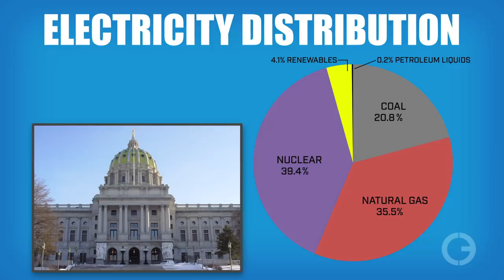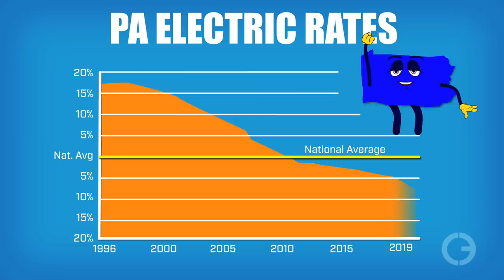PA Nuclear Handout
Heads up Pennsylvania! Nuclear power companies want more of your money to provide electricity. PA consumers have already paid billions to nuclear companies even while their shareholders continue to pocket billions in profits. So why are nuclear companies asking for more money? CEA President Mark Mathis explains.

Script:

Pennsylvanians grab your wallets! Nuclear power companies want more money to provide consumers with electricity. But wait a minute. Didn’t consumers in PA already fork over billions of dollars to nuclear power companies even while their shareholders were pocketing billions in profits? Yes, that’s true. Confused?  Don’t be.

This is one of those stories that is complicated in the details and yet pretty simple in the fundamentals. People want to be treated fairly. They don’t like being overcharged. And they really don’t like it when public officials change the rules in the middle of the game to the detriment of hard-working citizens. Here’s what’s happening.

The Pennsylvania legislature is considering giving nuclear power providers a guaranteed market share under what’s called the Alternative Energy Portfolio Standard Act. By guaranteeing nuclear power companies as many as half of the state’s customers, state leaders will be forcing citizens to pay higher costs for electricity. The estimates range from an extra $500 million to $1 billion per year.

But didn’t Pennsylvanians already pull extra money out of their wallets to give to nuclear power companies? Yes, they did.

Back in 1996, the legislature passed a law to create competitive markets for electricity. As part of the deal, the nuclear power companies were paid $9 billion by ratepayers to compensate them for their assets. Since then, it’s worked out great for everyone. Before competition, the state’s electricity rates were 15 to 20 percent higher than the national average. Now they are 5 to 8 percent lower. The shale revolution has brought low cost natural gas-powered electricity and a manufacturing renaissance creating thousands of jobs. In just the last couple of years, private companies using their own money built 10 new natural gas power plants.

Here’s where things really get sticky. Its true low-cost natural gas has made nuclear power less profitable, but four out of five of the state’s nuclear plants are still making a healthy profit. Exelon Corporation, which owns three of these nuclear plants, made $2 billion in profits in 2018 in addition to paying investors $1.3 billion in dividends. Their Three Mile Island power plant is losing money, but that’s because the plant has been operating on only one reactor since the partial meltdown of the #2 reactor in 1979. Pennsylvanians gave the nuclear power industry $9 billion for their assets. Why wasn’t Three Mile Island shut down, or reactor #2 rebuilt with part of that money?

Some people worry about the stability of the electrical grid if nuclear plants are closed down, but the regional transmission organization that oversees power distribution in 13 states has confirmed that even if uncompetitive nuclear plants are shut down, the grid will remain reliable and resilient. Why? Because the competitive market works—in contrast to the state dictating winners and losers.

Let’s be clear. The Clear Energy Alliance is not anti-nuclear. We are pro-consumer, pro-competition and anti-subsidy. Nuclear power companies were happy to take billions of dollars and enter into a competitive market, but now they want to keep that money, change the rules and get paid… again. The people of Pennsylvania should be making their opinions known to lawmakers. Otherwise, they’ll be digging even deeper into their wallets for a long time to come.